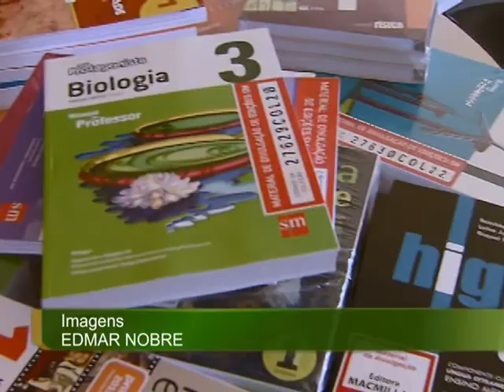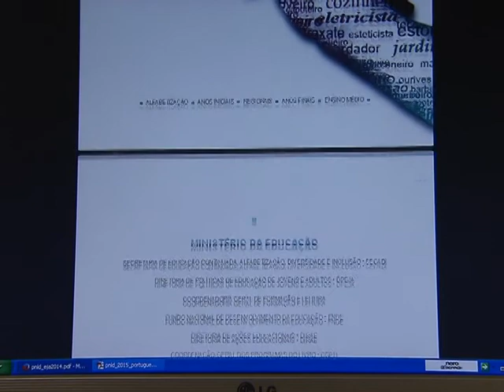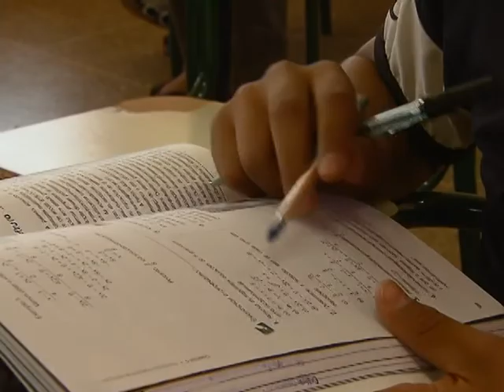Professores podem consultar Guia de Livros Didáticos 2015 até 1º de setembro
NBR NOTÍCIAS - 11.08.14: Até 1º de setembro, o Guia de Livros Didáticos 2015, disponibilizado pelo Fundo Nacional de Desenvolvimento da Educação (FNDE), poderá ser consultado por professores e coordenadores do ensino médio. O documento será utilizado para a seleção de livros que vão ser usados nas escolas da rede pública a partir do próximo ano. O arquivo contém resenhas e informações de cada uma das obras escolhidas. Devem ser selecionadas duas opções de cada componente curricular, de editoras diferentes. Em 2015, devem ser comprados cerca de 90 milhões de exemplares para as escolas de todo o país.